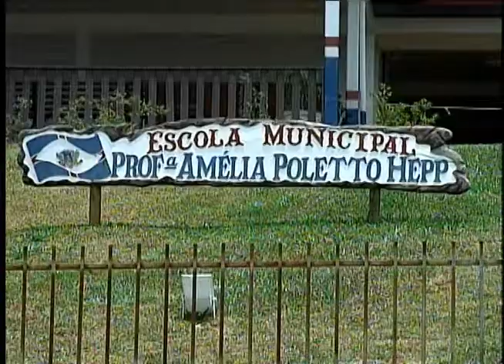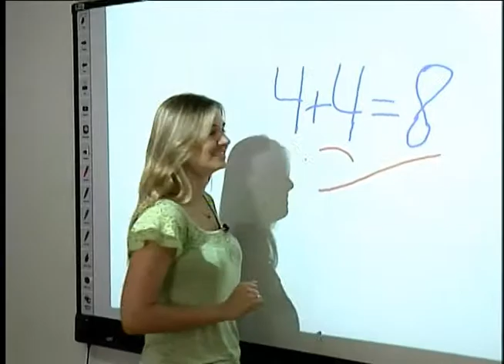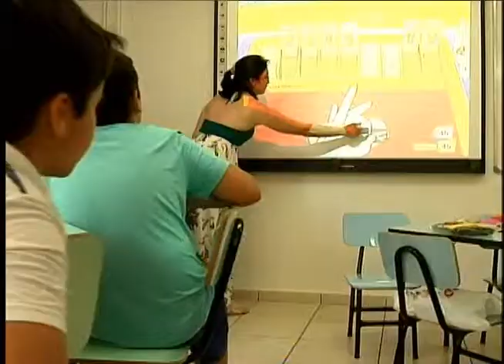Espaço Cidadão - Tecnologia na Sala de Aula 16/12/12